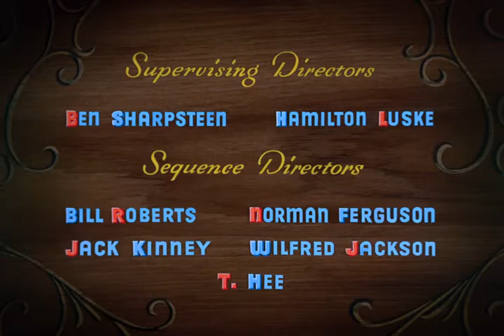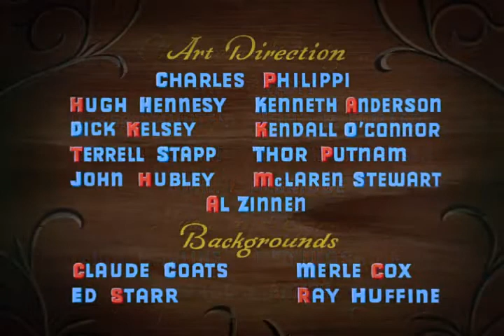Pinocchio: "Una stella cade" [CartoonMania] 480p SD